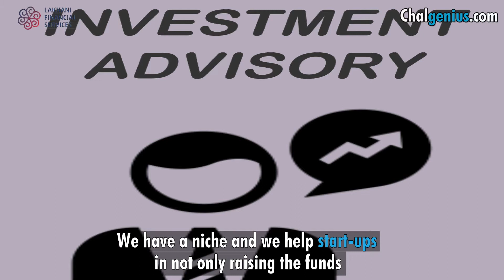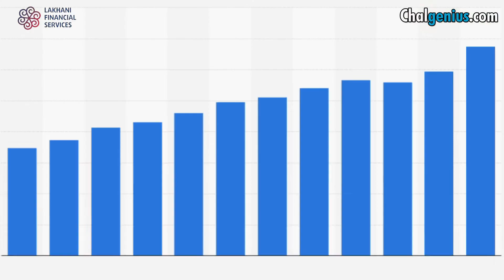Lakhani Financial Services || Devansh Lakhani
Lakhani Financial Services
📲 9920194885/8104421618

Contact at⤵
CHALGENIUS:
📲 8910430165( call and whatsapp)